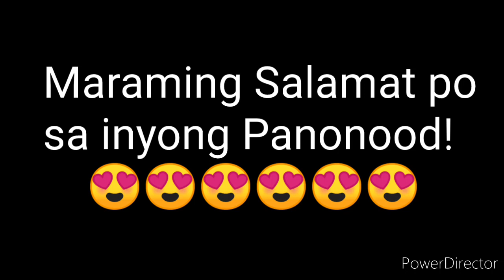PCSO LOTTO RESULT TODAY 2D LOTTO 2pm Draw September 27, 2021